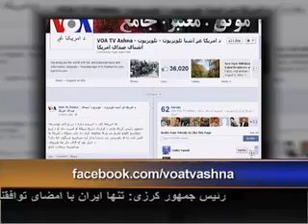Thursday, November 21, 2013 VOA Dari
Today's full show hosted by Ahmad Fawad Lameh